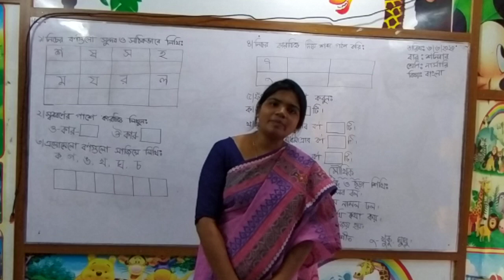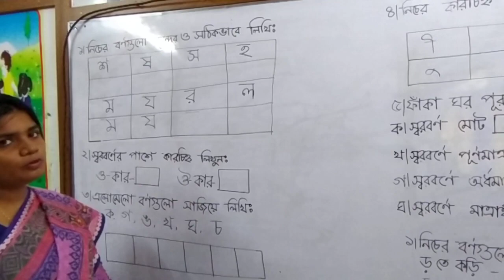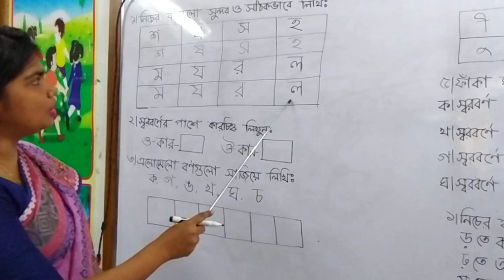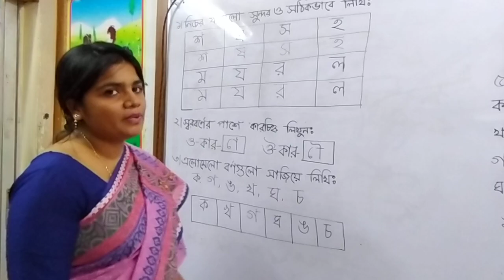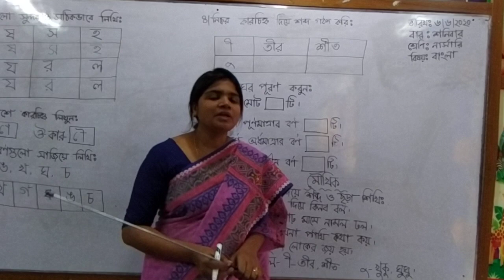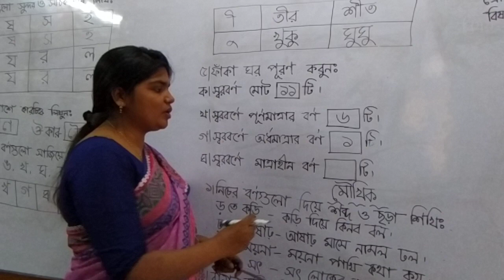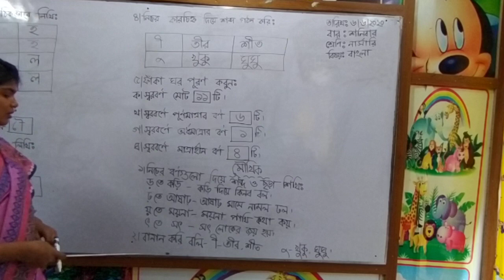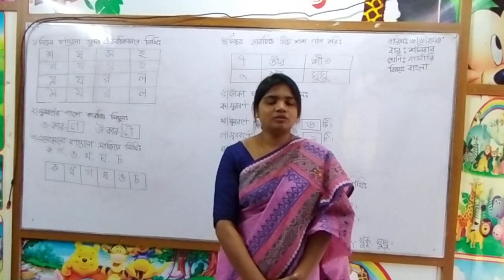Nursery Bangla 6 6 20